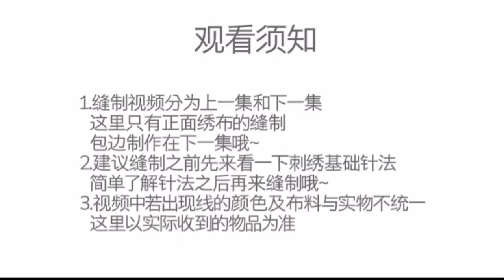雙生夢蝶_團扇繡布縫製視頻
背景音樂版權問題
本影片無聲音